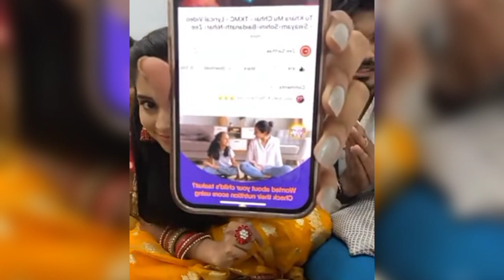Zee sarthak serial tukhara mu chai ra aj manini nka live video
Zee sarthak serialtukhara mu chai ra aj manini nka live video